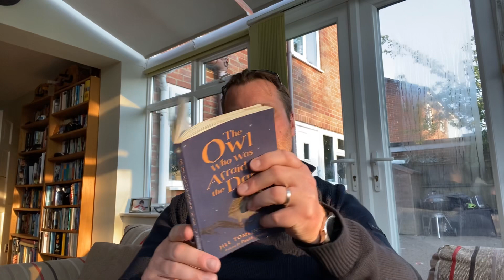The Owl Who Was Afraid of the Dark by Jill Tomlinson - part 3